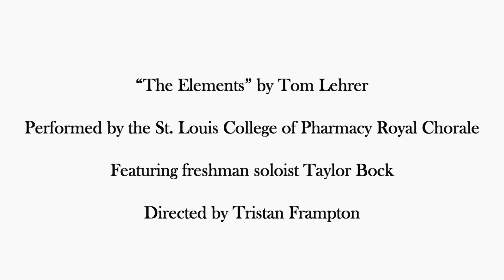Periodic Table Song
At the Sesquicentennial Convocation, the Royal Chorale, featuring freshman soloist Taylor Bock, performs “The Elements” under the direction of Tristan Frampton. The song is based on the periodic table.